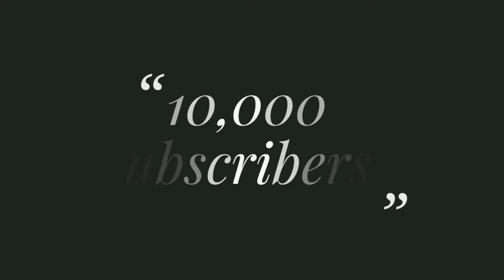நன்றி! Thank you! 10,000 subscribers!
Thank you so much everyone for helping Meena's Kitchen reach 10000 subscribers!